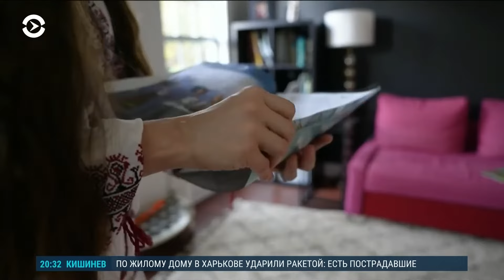2 дня до президентских выборов в США! За кого голосуют иммигранты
До президенстких выборов в США осталось всего два дня!🇺🇸🦅
В эфире 'Голоса Америки' основательница 'Рубика' Катя Панова рассказала, за кого будет голосовать⬆️⬆️⬆️

✅ Напоминаем, вы всегда можете получить совет и поделиться опытом в одной из наших групп в ФЕЙСБУКЕ

Оставляйте свои анонимные вопросы на сайте и в группе!

📣 📢 🔔 Не забывайте следить за самыми главными новостями о США и иммиграции на